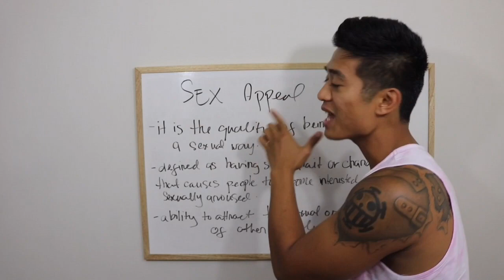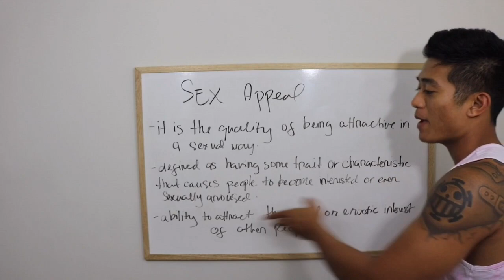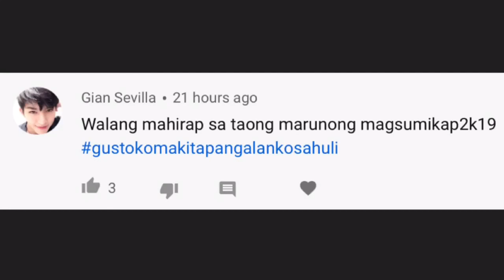6 Tips Paano Palakasin Ang SEX APPEAL